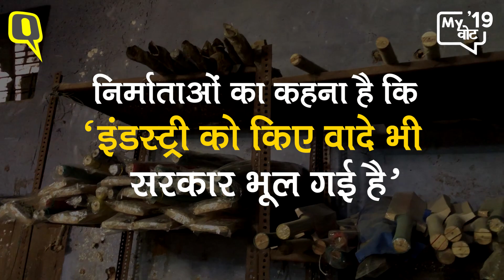Meerut: Bat Industry की खस्ताहाली क्या BJP को चुनाव में करेगी बोल्ड? | Quint Hindi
बल्ला या अंग्रेजी में कहें तो बैट क्रिकेट के ग्राउंड पर चौके छक्के के रूप में हल्ला तो खूब मचाता है लेकिन इसके बनाने वालों की आवाज धीमी पड़ गयी है. आईपीएल, वर्ल्ड कप और तमाम तरह के राजनीतिक वादों के बाद भी क्यों इस स्पोर्ट्स इंडस्ट्री की हालत खस्ता है. यही जानने के लिए क्विंट की टीम पहुंची मेरठ. मेरठ देश में सबसे ज्यादा बल्ला या कहें स्पोर्ट्स से जुड़े सामान बनाने वाली जगहों में से एक है.